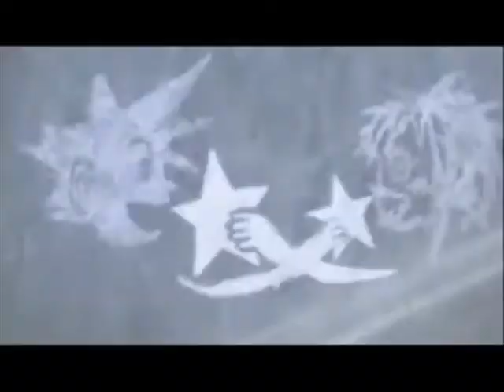Kingdom Hearts-Botten Anna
Yes! It loaded!!! This is an AMV for some of my friends. Enjoy Joyu-Chan and Sagi-Chan!